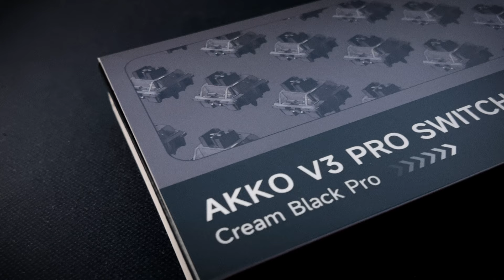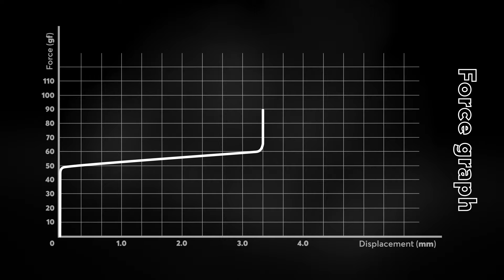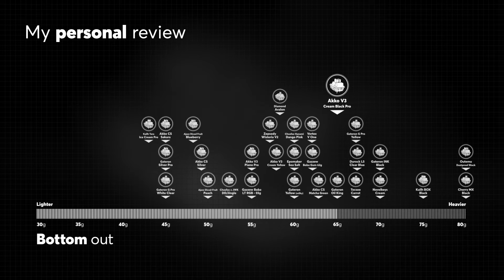Akko V3 Cream Black Pro Linear switch Sound Test & Review!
In this video, I'll be doing a comprehensive sound test of the Akko V3 Cream Black Pro on a full keyboard, using SA, MT3, and GMK keycaps. The Akko Cream Black Pro is a great upgrade over the Akko CS Jelly Black switch! It is a really smooth and clacky linear switch with great weight at incredibly low price.

I'll also be sharing my thoughts on the switch's key features, pros and cons, and overall performance. This sound test is sure to provide valuable insights and help you make an informed decision about whether the Akko V3 Cream Black Pro switch is right for you.

So if you're looking for an honest, informative, and engaging sound test of the Ultimate Akko Cream Black Pro switch, be sure to watch this video!

The tests for this Akko V3 Cream Black Pro Sound Test were conducted using an FR4 plate. During the tests, I performed a typing test and a slow bottom-out test to showcase the switch's sound and feel. I also conducted a decibel meter test to measure the switch's noise level with and without a keycap.

Thanks @akkogear   for providing these switches! This was sent to me without any conditions. I can assure you that I will stay impartial in my videos and will always give my honest opinions in reviews and comments.

👉 Here's the link to the gears I used to make this video:
Durock V2 stabilizers (amazon):
iPhone 14 Pro Max (amazon)
DZ60 board
Tofu 60 aluminum case
FR4 plate

00:00 - Unboxing
00:13 - Switch Presentation
00:24 - Switch Specs
00:31 - Inside the Switch
00:41 - Packaging
00:50 - Switches on the board
01:05 - RGB shine through
01:09 - Force Graph
01:18 - Solo Switch Decibel Meter Test
01:32 - Solo Switch with keycap Decibel Meter Test
01:45 - GMK Typing Sound Test
02:21 - GMK Single Key Sound Test
02:34 - MT3 Typing Sound Test
03:09 - MT3 Single Key Sound Test
03:23 - SA Typing Sound Test
03:59 - SA Single Key Sound Test
04:12 - Personal Review
04:51 - Final

Please note that sometimes videos are filmed weeks in advance, and as a result, the camera position and angle may have changed since the filming of other linear switch sound tests. However, despite the difference in microphone position, the microphone used in this test was at a similar distance and position, ensuring that the sound quality was not affected.